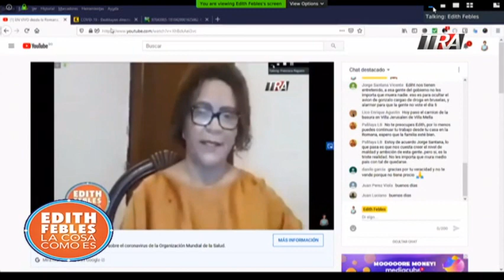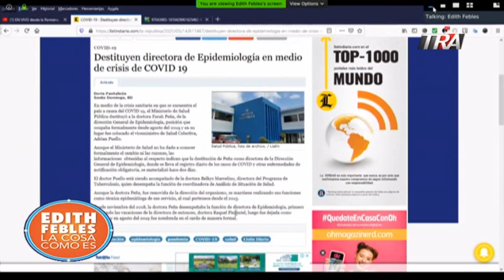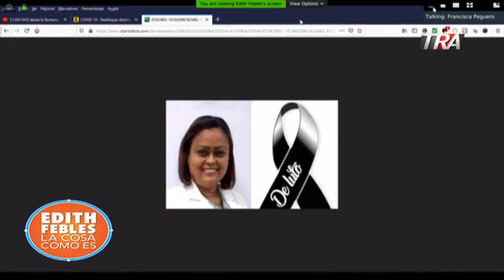Más de 100 enfermeras contrajeron COVID19 en RD 14/05/20